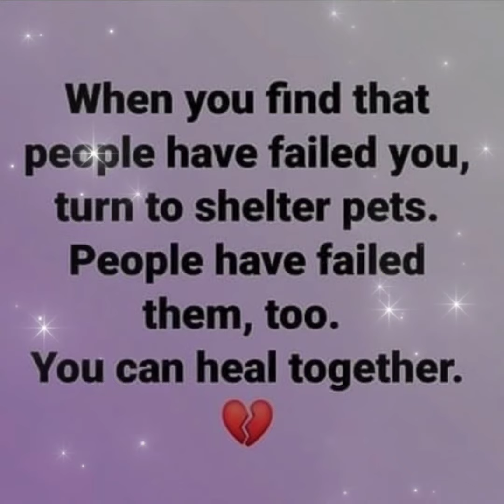EP 86 | Heartwarming Animal Crossing Memes ☺🐈😻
In this touching video, we explore the deep bond between Cats and their humans, as we share a heartfelt message from your beloved cat. 🐾❤️

Join us on this emotional journey as we dive into the love, loyalty, and unwavering devotion that our furry friends have for us. Through their eyes, we'll discover the true meaning of unconditional love and the impact we have on their lives. 🥰

Get ready to feel the warmth of your cat's love and appreciation, as we translate their thoughts and emotions into words that will surely touch your heart. 💕

Don't forget to grab some tissues, as this video is guaranteed to tug at your heartstrings! 😢

QUERIES SOLVED  :

My motive is to inspire others to adopt Indie pets instead of buying branded one as they are as cute , loveble and loyal as branded one 😊🙏